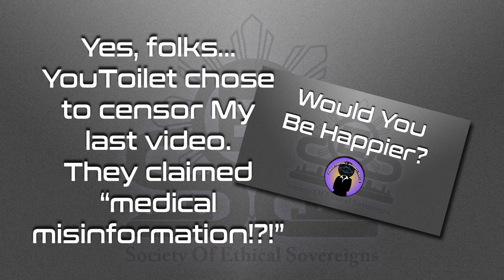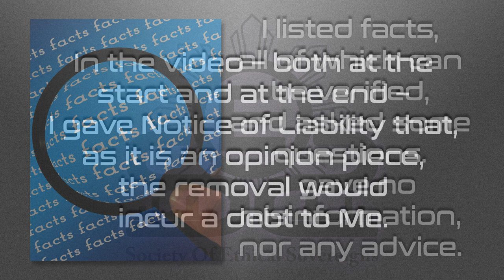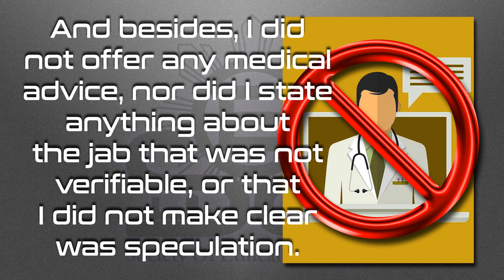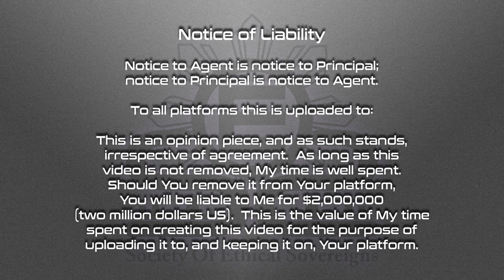Finally! My Badge of Honor!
I have been censored!  What an honor!  Other places to find My censored piece, “Would You Be Happier:”

Love always.